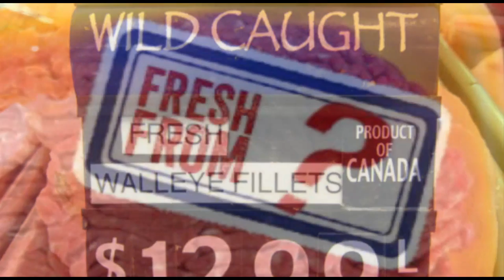We Need Inspections for Our Food, and We Need to Know Where It Comes From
Could your favorite seafood dish be dangerous to your health? You may be surprised to hear that 80% of the seafood we eat is imported and most of it comes from nations with lower food safety standards than the U.S. With toxic chemicals being poured into rivers in Vietnam, for example, this poses serious health risks.